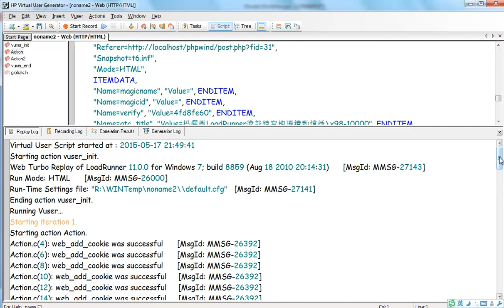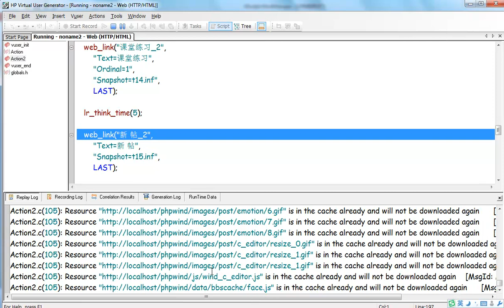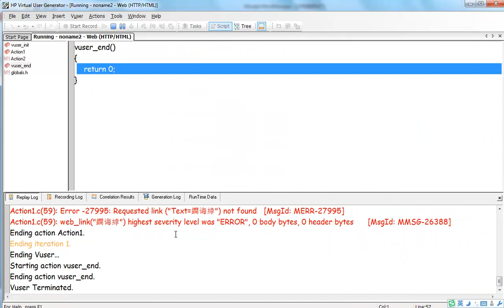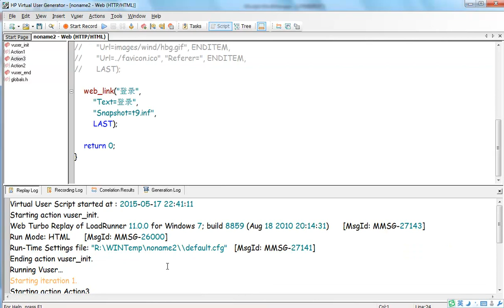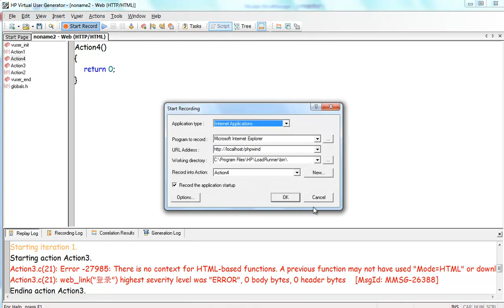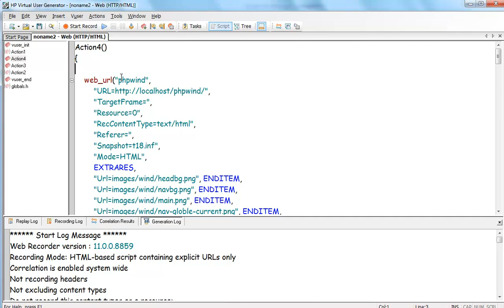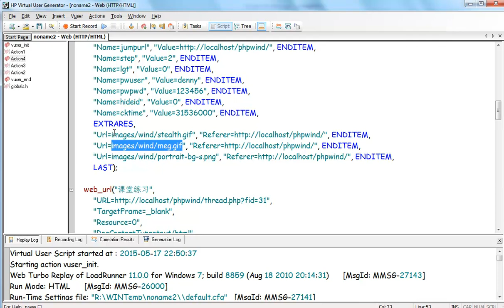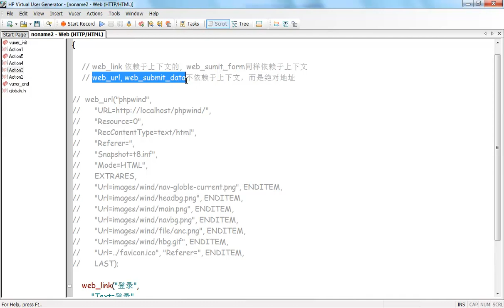性能测试脚本开发7 2 VuGen 如何发送GET与POST请求